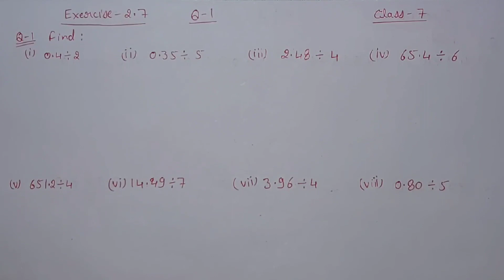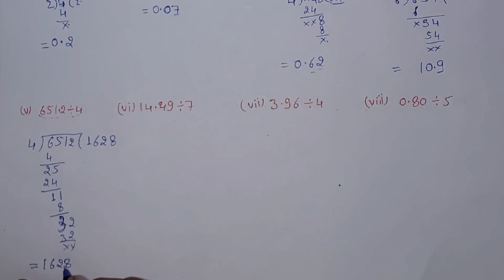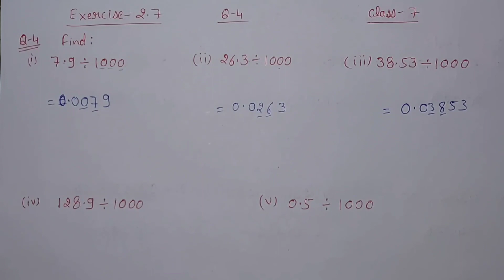class-7 NCERT maths, Exercise 2.7 full solution, Chapter-2 : Fractions and Decimals | AdnanAlig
Chapter-2 : Fractions and Decimals | class-7 NCERT Mathematics | AdnanAlig Chapter-1 : Integers | class-7 NCERT Mathematics | AdnanAlig : Fractions and Decimals | class-7 NCERT Mathematics | AdnanAlig : Data Handling | class-7 NCERT Mathematics | AdnanAlig : Simple Equations | class-7 NCERT Mathematics | AdnanAlig : Lines and Angles | class-7 NCERT Mathematics | AdnanAlig : The Triangle and its properties | class-7 NCERT Mathematics | AdnanAlig : Congruence of Triangles | class-7 NCERT Mathematics | AdnanAlig : Comparing Quantities | class-7 NCERT Mathematics | AdnanAlig : Rational Numbers | class-7 NCERT Mathematics | AdnanAlig : Practical Geometry | class-7 NCERT Mathematics | AdnanAlig : Perimeter and Area | class-7 NCERT Mathematics | AdnanAlig : Algebraic Expressions | class-7 NCERT Mathematics | AdnanAlig : Exponents and Powers | class-7 NCERT Mathematics | AdnanAlig : Symmetry | class-7 NCERT Mathematics | AdnanAlig : Visualising Solid Shapes | class-7 NCERT Mathematics | AdnanAlig